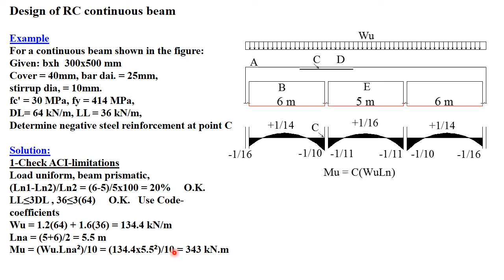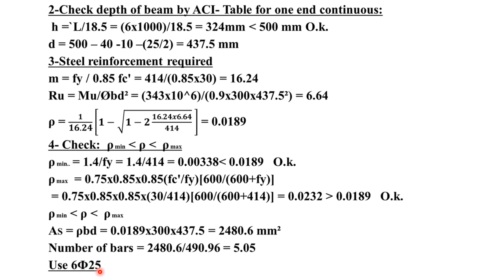Example on design of continuous beam By A. S. AL-kuaity